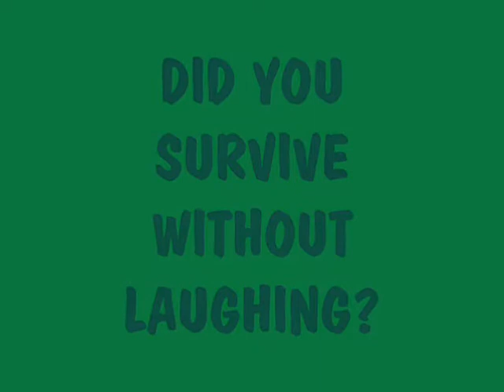Funny Random Video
It's a funny random video. It was my idea but my brother (BannanaMunkey) helped me do this video. Hope u enjoy!